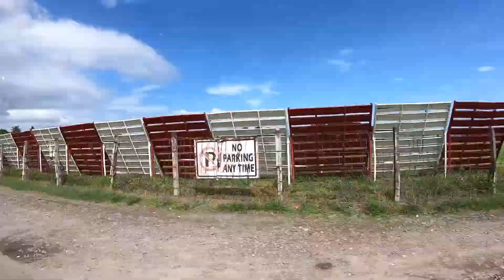Christmas Party in the Philippines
A Christmas Party in the Philippines is big fun. It works a little bit different than in western countries. This is especially true, when it is a business, where foreigners are involved. Some essential parts of any Christmas Party in the Philippines are next to gifts and food a lot of games and of course karaoke.
While we Filipino love loud music and bad singing each and everywhere, Master Rhoody has a massive “Karaoke Allergy”! I can´t bring him anywhere, not even to a Christmas Party in the Philippines. He is just not a social guy, at all, just a grumpy German. At least he still functions as a driver…. Sometimes!

⭕Canon EOS REBEL T7i/800D
⭕Canon EOS RebelT6S/760D
⭕GoPro Hero7-Black
⭕SANDMARK Pole
👍Let's be Friends!